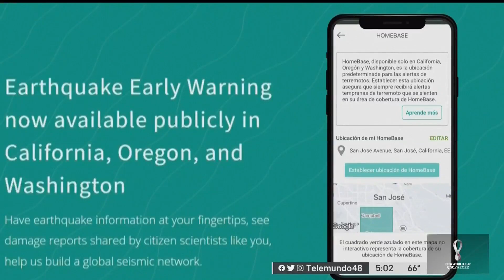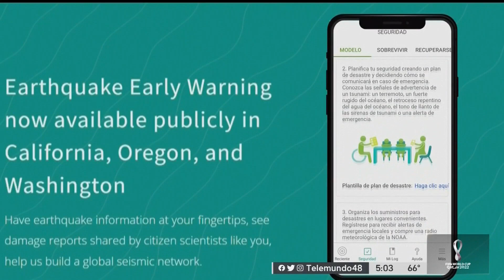Cómo descargar la aplicación MySkake y obtener alertas de sismos en California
Hasta el momento la aplicación tiene 2,101,521 teléfonos registrados; 1,178 sismos reportados y 140,138 personas han enviado reportes sobre haber sentido un sismo.